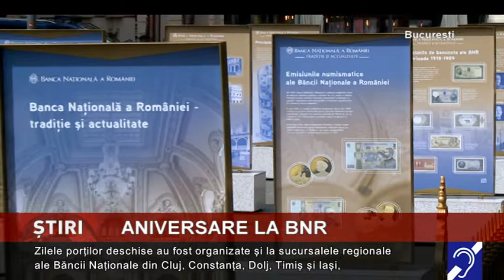Aniversare la BNR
Zilele Porților Deschise, la BNR! Timp de două zile, publicul a avut ocazia rară de a vizita Palatul Vechi al Băncii Naționale a României, din Capitală, cu ocazia împlinirii a 142 de ani de la înfiinţarea...